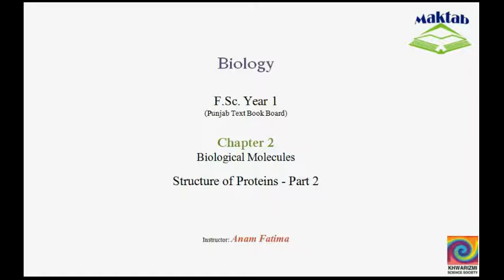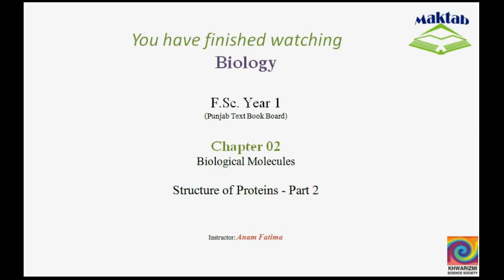FSc Biology Book1, CH 2, LEC 11: Structure of Proteins – Part 2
The Video lecture from Biological Molecules (F.Sc. First Year Biology) covers Tertiary and Quaternary structure of Proteins with the help of examples like Haemoglobin structure. It also includes classification of Proteins into two major groups i.e. Fibrous Proteins and Globular Proteins. Find more e-learning material and educational video lectures in Urdu at maktab.pk. These videos are free to use for promotional and commercial purpose by keeping the credits to Maktab.